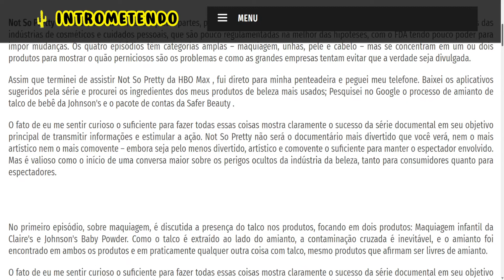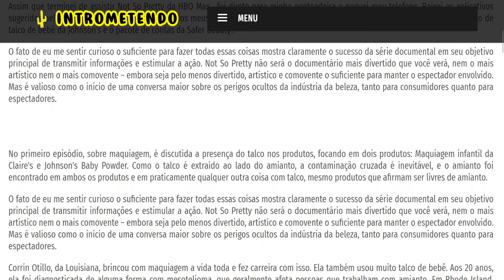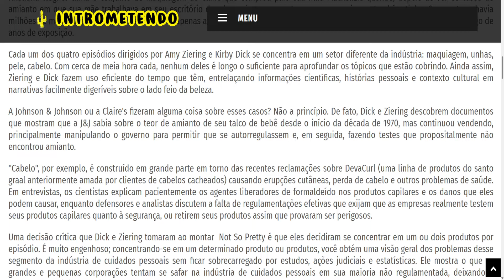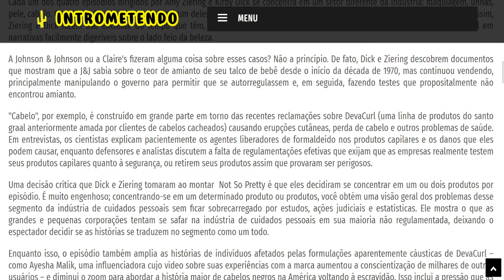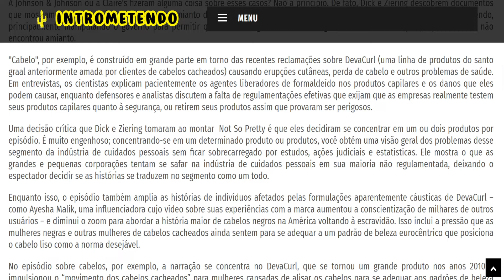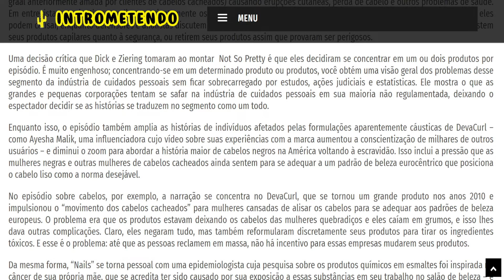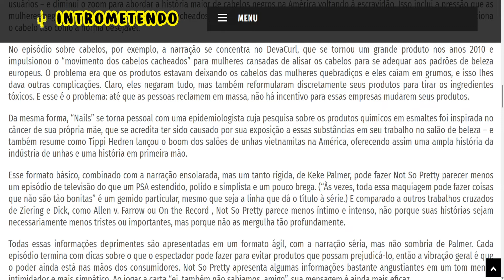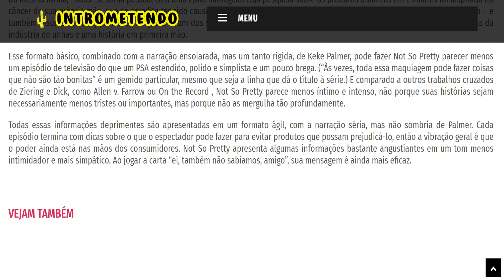Not So Pretty (2022- ) - Crítica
Not So Pretty é uma série documental de quatro partes, produzida por Kirby Dick e Amy Ziering ( Allen V. Farrow ) que expõe os segredos das indústrias de cosméticos e cuidados pessoais, que são pouco regulamentadas na melhor das hipóteses, com o FDA tendo pouco poder para impor mudanças. Os quatro episódios têm categorias amplas – maquiagem, unhas, pele e cabelo – mas se concentram em um ou dois produtos para mostrar o quão perniciosos são os problemas e como as grandes empresas tentam evitar que a verdade seja divulgada.